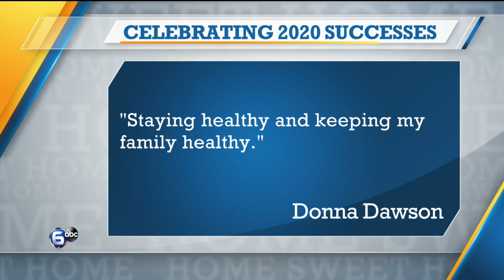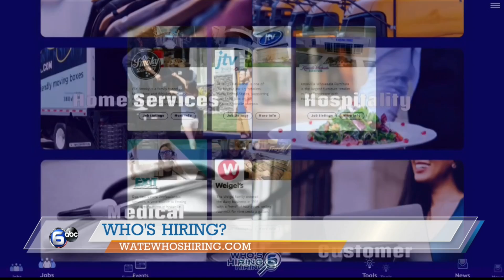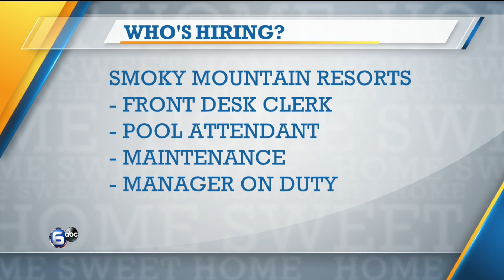Biggest successes of 2020 and Who's hiring?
Living East Tennessee